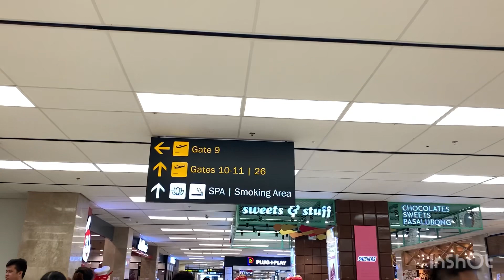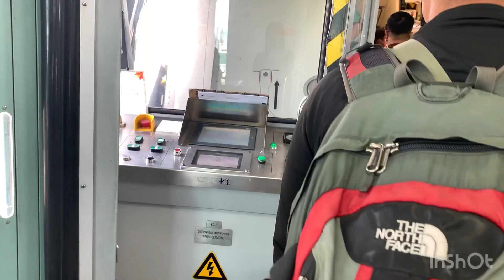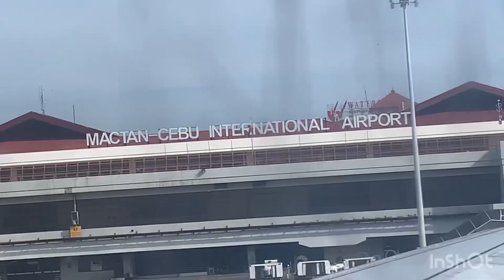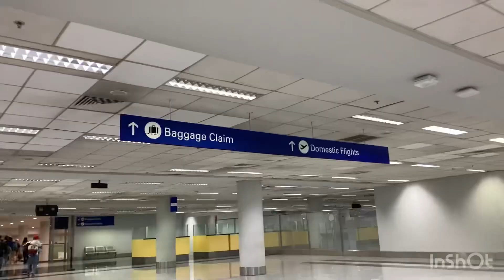Cebu to Manila | travel Vlog | Monique Argallon